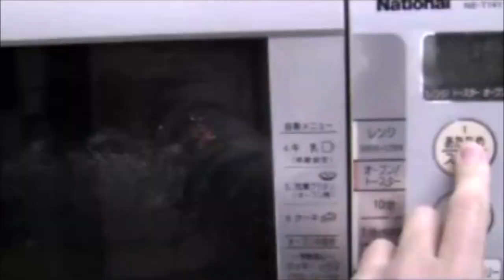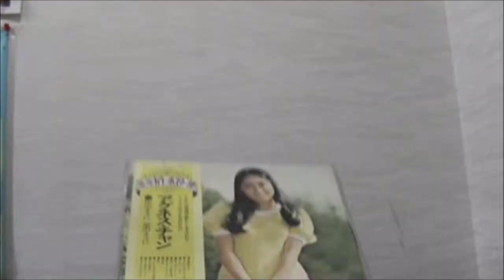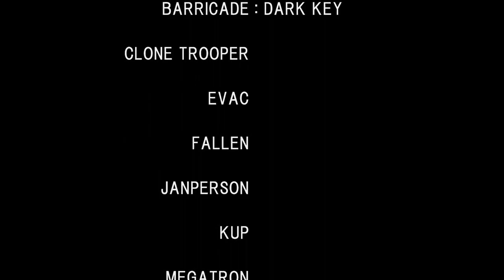特撮人形劇 TOYWARS 完全版：恐怖！謎の老人軍団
相次ぐ若者の失踪事件。事件のカギを握るのは、謎の老人達だった！
特撮フィギュア人形劇トイウォーズ、シーズン2の幕開けだ！

2009年11月8日公開作品